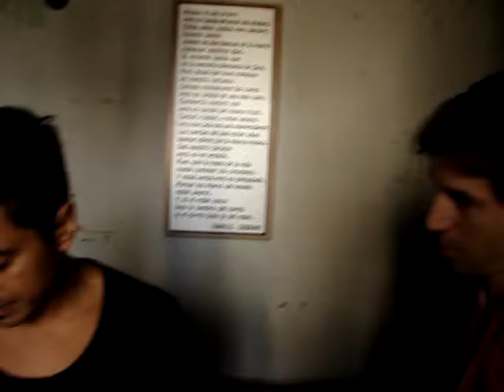Inspector Villalba - Ensayo 2705 - Escena 9